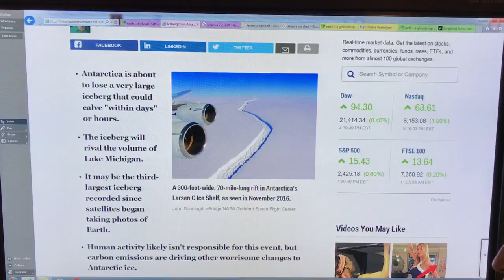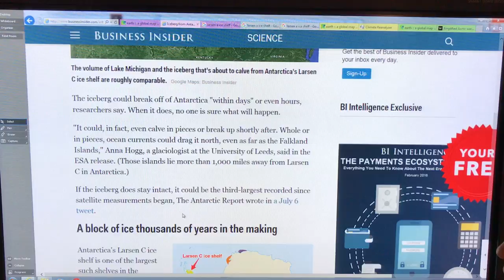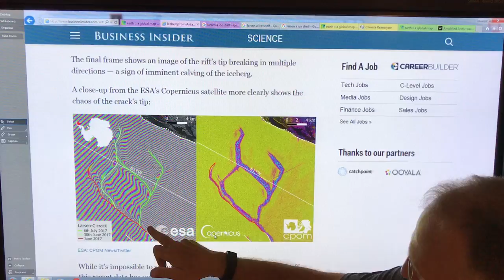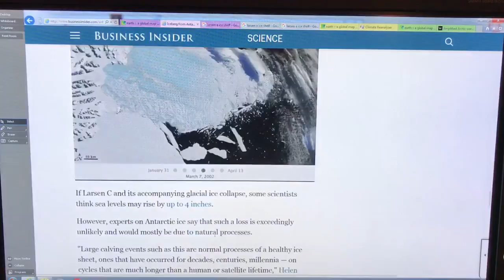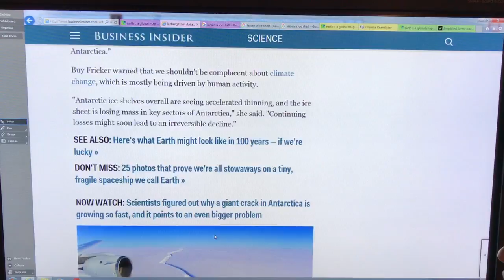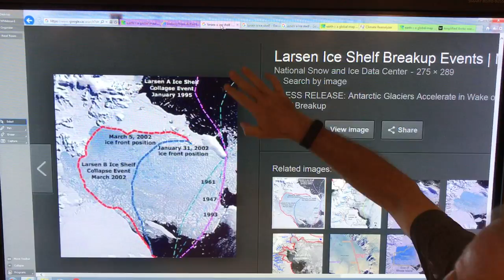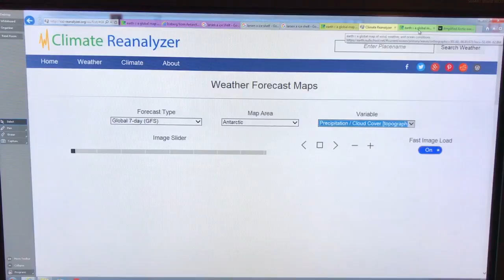Jet Stream Shift South Can Take Out Larsen C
Following up on my previous jet stream video, I now discuss how a slight southward shift of the Southern Hemisphere jet stream can nudge the 10% section of the Larsen C ice shelf that is poised to break off, seaward, and essentially rip it off the main ice shelf.

Do we really want to risk everything on our planet by allowing abrupt climate change to proceed unchecked? NOT ME. We cannot roll over and succumb, like we are doing. We must declare a global climate emergency, as the first step to concerted action for climate restoration.